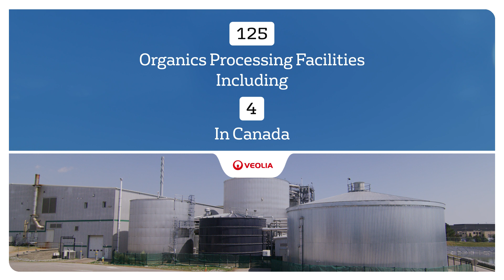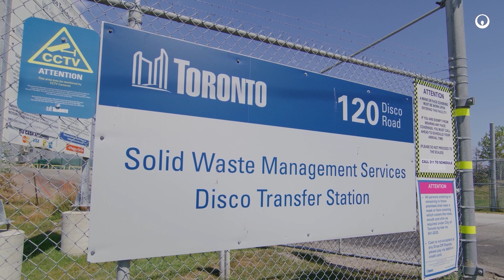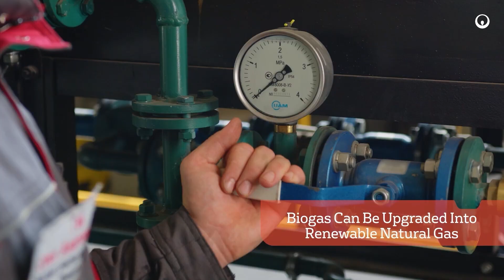Diverting Organics From Landfill With Anaerobic Digestion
Learn more about how Veolia can create renewable energy and valuable soil products from residential organic waste